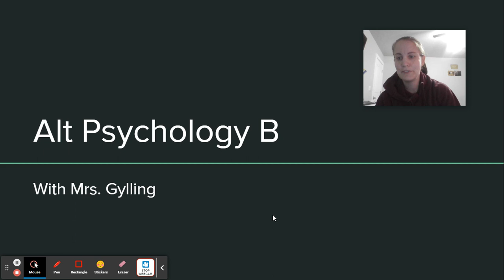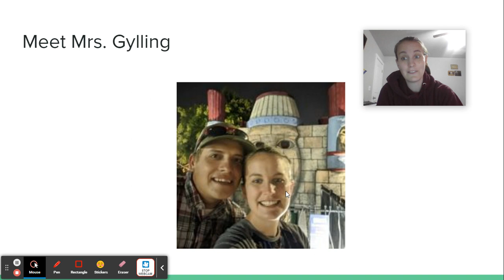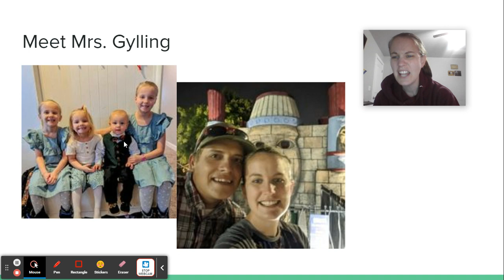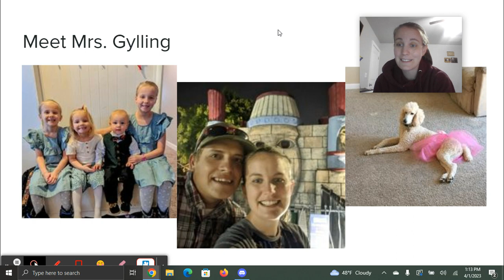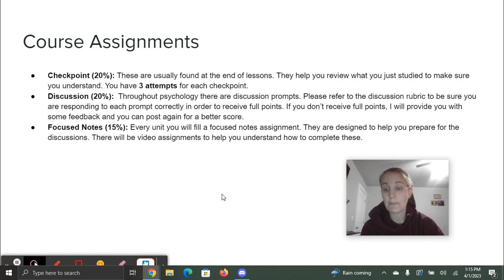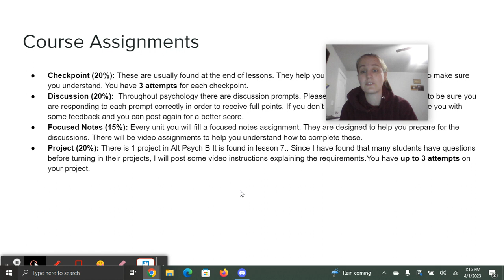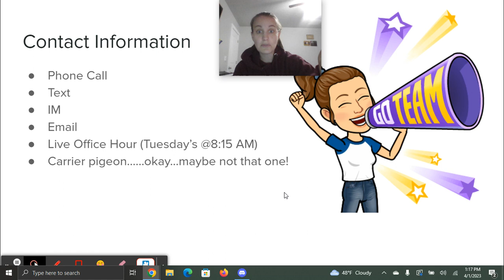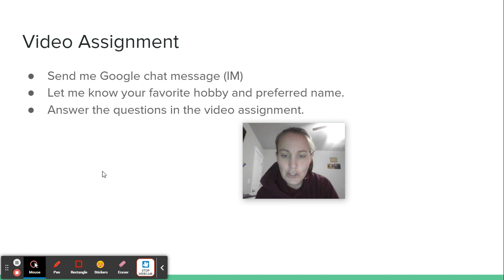Alt Psychology B Welcome Video